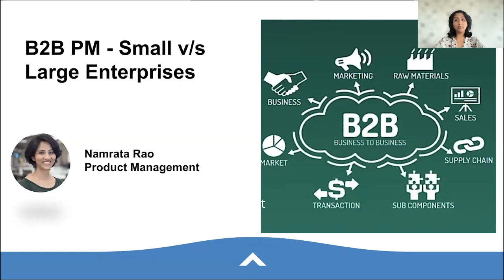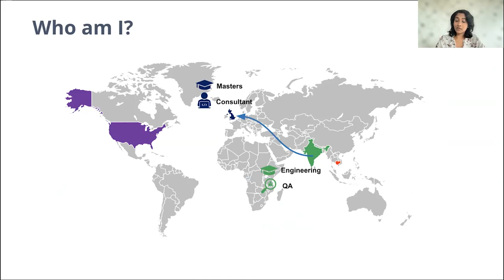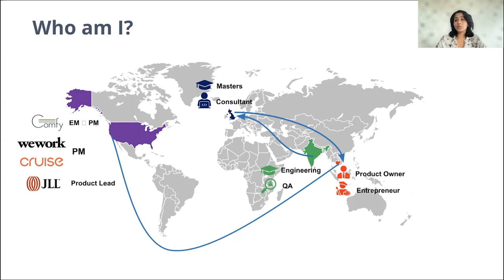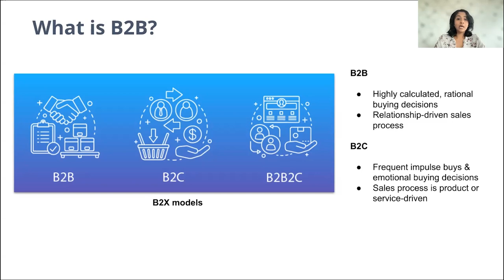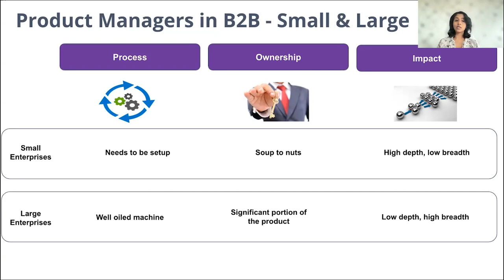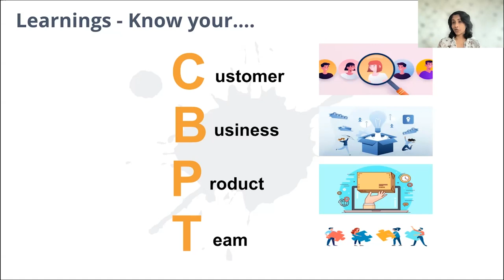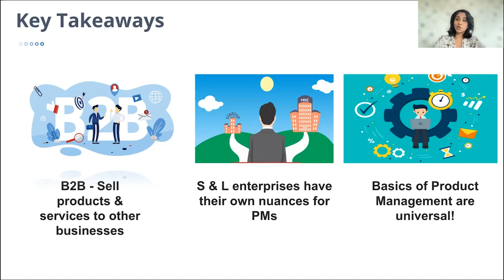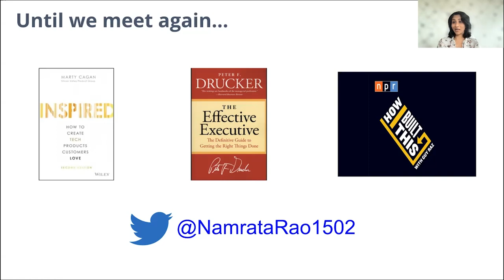Webinar: B2B PM - Small vs Large Enterprises by fmr WeWork Product Leader, Namrata Rao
ABOUT THE SPEAKER:
Namrata Rao is a Product Manager with 12+ overall years of experience. She is currently a Product Leader at Salesforce. Before that, she worked as a Product Manager for WeWork, where she concentrated on improving the customer experience with the help of technology and a space utilization service. She also spent some time working on consumer products at Cruise.

In addition to classes, we host daily online events with top industry professionals about Product Management.

We are committed to pushing the product management industry forward. We published the Amazon bestseller, The Product Book (Get your copy host over 1,000 free events per year, The Proddy Awards, and ProductCon, the largest multi-city conference in the world for product managers.